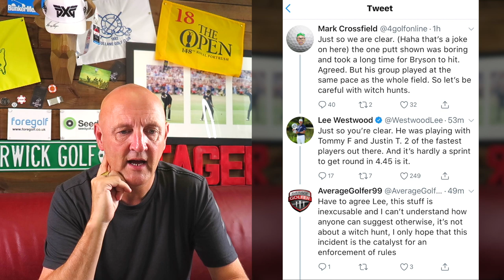No EXCUSES for Bryson Dechambeau's SLOW golf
I discuss the slow play issues that we see in golf and look at the issues surrounding Bryson Dechambeau's putting video at the weekend.